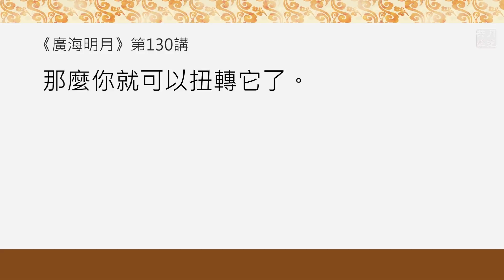我的套路vs佛菩薩的套路 ．福智－真如老師《廣海明月》．如俊法師導讀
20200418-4 我的套路vs佛菩薩的套路 《廣海明月》

遇到事情就抱怨、怪別人，讓自己的生命變得很苦澀，不然你說又能怎麼辦呢？

福智真如老師《廣海明月》第130講

　　師父在這個居士感人的故事裡，讓我們照見我們自己的現行——平常遇到點事情就抱怨，生命很苦澀的這種狀態，透過師父給我們講的法，意識到這是自己的一個習氣、一個可能需要改善的習慣。那麼你咬牙切齒，從早晨開始就想：看我今天遇到多點兒事情。首先要觀察！其實當我們遇到一點點事情的時候，我們不會覺得那是一點點事情，我們會覺得這事情非常大！然後就開始了。

　　那麼怎麼樣覺得這是一點點事情呢？生死事大，無常迅速！如果不念及無常、不念及後世的苦樂，那麼眼前出現的所有事情都是非常大的，因為眼前的這一天的事也很大；可是它和無量生的未來比起來，可能就顯得小多了。比如說飯菜合不合胃口，人家有沒有跟你說讓你聽起來很悅耳的話，或者說禮尚往來，你送了他、他忘了送給你了等等，這些心裡邊常常起起伏伏的事情，能不能覺察到它是朝著抱怨的方向，甚至在思想那一步是朝著抱怨的方向去思考的？能不能自己先觀察到？觀察到了，就直接給它下定義：這樣抱怨的想法只會增長憍慢，而且造惡業，對我的生命沒有任何好處，對他人的生命也沒有好處。那麼為什麼我不停止這種方式呢？

　　所以，這位居士在這場車禍中，他生起了感激的心，在這樣一個很可怕的災難中，他居然生起了感恩心，他沒有抱怨。我前幾節課跟大家講的法師也是這樣的，她也遭遇到很大的車禍，她也是生起了感恩心，說：「能活一天都要好好地感恩三寶！」所以她在養傷、在病床上，乃至能脫離輪椅下地走路的時候，她就錄了一個錄像給我看。大家可以想一想：能走路了！懷著多麼深的感動。可是我們現在對我自己能走路還會很感恩嗎？都覺得這些事情司空見慣的，沒什麼可以感動的。能吃上飯，感恩嗎？也沒有感恩心！衣、食、住、行這些都無憂，感恩嗎？有法可以學，甚至想要看經典的時候有燈，這些事都感恩嗎？可能一切都司空見慣，心裡慢慢地就麻木掉了，好像這些都是無因生的、本來就有，而且永遠不會消失一樣。

　　我覺得師父透過每一個例子，都在讓我們把注意力觀察到我們的內心，去抉擇我們所學習的教理。因為真正的修行一定是建立在我們的內心深處，不是讓我們上來就是評外境的，一定要是看內心。所以這裡邊的重點就是：不要遇到一點小事情就抱怨，如果我不知道我有這個毛病是沒法改的。那麼我如何知道一點點小事情心思就朝著抱怨的方向去呢？那觀察一下自己嘛！甚至做一個簡單的記錄：今天什麼事情出現了，欸！我又想什麼了？記錄一段時間之後，你再看一下筆記就發現：奇怪！第一天遇到這事情，第二天、第三天遇到不同事情，我的心好像都是朝著那個方向。一週的話，看一個簡單的記錄，你就可以知道：原來都是朝那個方向──就是抱怨的方向！那麼你就可以扭轉它了。